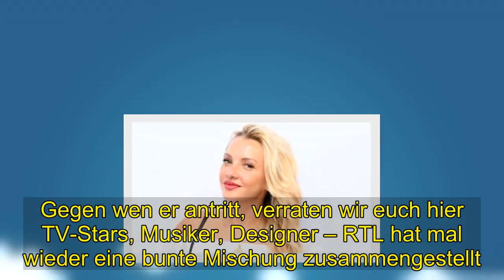Hot | „Let's Dance“ 2019: Wer wird „Dancing Star 2019“?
Endlich geht's wieder los! Am 15.März startet die 12.Staffel der RTL-Show „Let's Dance“ mit einer großen Kennenlernsendung. Ab Woche zwei kämpfen die 14 Promi-Kandidaten und 14 Tänzer dann um den Titel „Dancing Star 2019“. Wir sagen euch, wer in diesem Jahr dabei ist und wer leider fehlt.Auf diesen Tag haben die Fans der beliebten RTL-Tanzshow „Let's Dance“ gewartet: . Am 15 März stellt der Sender die 14 Kandidaten und 14 Profitänzer der 12.Staffel in einer großen Kennenlernsendung vor. Die Moderatoren Daniel Hartwich (40) und Victoria Swarovski (25) führen auch in diesem Jahr wieder durch die Sendung. Joachim Llambi (54), Motsi Mabuse (37) und Jorge González (51) sitzen in der Jury Wisst ihr noch? . Im Video oben zeigen wir euch, welche Stars schon bei „Let's Dance“ getanzt haben - und vielleicht ein wenig untergegangen sind . Bereits vor Wochen kursierten Gerüchte über mögliche „Let's Dance“-Kandidaten.. . . . . Die Spekulationen um Ex-GNTM-Juror und Designer Thomas Rath (52) bestätigten sich - er ist in diesem Jahr mit von der Partie! . Gegen wen er antritt, verraten wir euch hier TV-Stars, Musiker, Designer – RTL hat mal wieder eine bunte Mischung zusammengestellt. Wer wohl in diesem Jahr die besten Chancen auf den Titel hat? Folgende Promi-Kandidaten werden in diesem Jahr über das Tanzparkett schweben:  . Eine traurige Nachricht für die Fans: Die Profi-Tänzer Sergiu Luca (36), Vadim Garbuzov (31) und Oana Nechiti (31) . widmen sich in diesem Jahr anderen Projekten und werden nicht bei „Let's Dance“ zu sehen sein. Schade! Oana bleibt den RTL-Zuschauern allerdings erhalten, sie sitzt in der DSDS-Jury neben Dieter Bohlen (65), Pietro Lombardi (26) und Xavier Naidoo (47). Doch auch in diesem Jahr sind viele bekannte Gesichter dabei, alle von ihnen haben bereits bei „Let's Dance“ getanzt. Die wohl wichtigste Frage: Welcher Promi tanzt mit welchem Profi? . Schließlich sind Teamwork und die passende Chemie zwischen den Tanzpartnern wichtig, um den Titel zu ergattern. Wer mit wem tanzt, erfahren wir am Freitag (15.März) auf RTL.Hättet ihr sie erkannt? . Im Video unten zeigen wir euch, wie sehr sich eine „Let's Dance“-Tänzern in den vergangenen Jahren gewandelt hat.